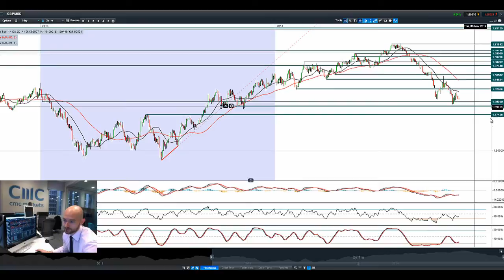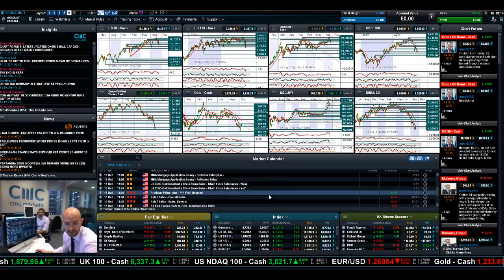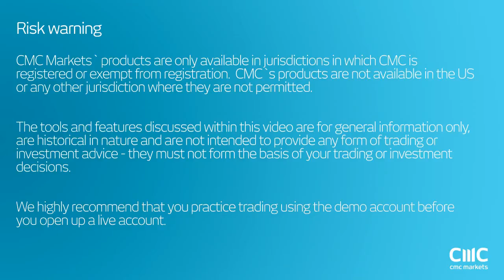Gold jumps, US30 tanks, GBP/USD eyes 1.60 as global slowdown fears accelerate CMC Markets 14th Oct